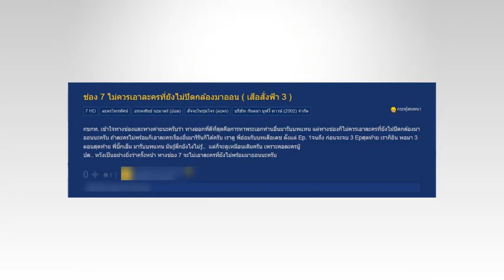แฟนละครช่อง 7 เคลื่อนไหว หลังเปลี่ยนตัวพระเอกกลางคัน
แฟนละครช่อง 7 เคลื่อนไหว หลังเปลี่ยนตัวพระเอกกลางคัน#แฉ